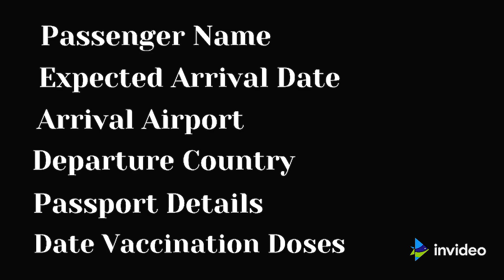Register on ICA Platform 5 Days before Flights, Says Etihad. (Urdu-Hindi)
Hi YouTube Family members,

Register on ica platform 5 day before flights, say etihad.
What is ICA green signal?

Regards,
SOOPH-Asif Iqbal